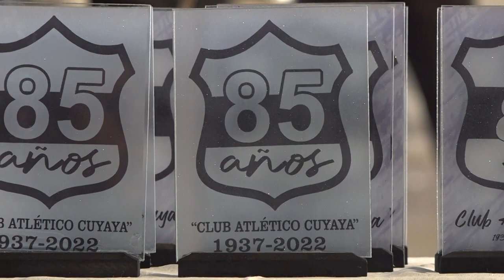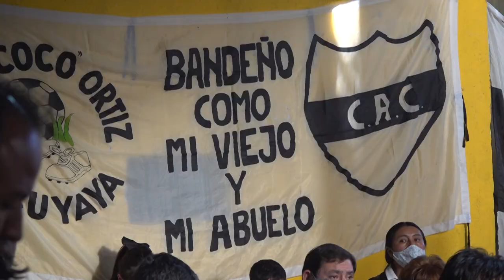Reconocimiento por Aniversario Club Cuyaya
EL ANIVERSARIO N° 85 DE ATLÉTICO CUYAYA FUE DECLARADO DE INTERÉS MUNICIPAL

El Club Atlético Cuyaya, uno de las entidades más populares de San Salvador y de Jujuy, celebró el pasado miércoles 15 de junio 85 años de vida, razón por la cual el Concejo Deliberante no quiso estar ausente en las actividades programadas., entregando la Minuta de Declaración N° 31/2022, por la cual se declaró de Interés Municipal el nuevo aniversario.

Por este motivo, el presidente del Concejo Deliberante, Lisandro Aguiar y el concejal José Rodríguez Bárcena se acercaron hacia una de las actividades programadas para los festejos el pasado miércoles en instalaciones del club, donde hicieron entrega del dispositivo legal y  participaron del descubrimiento de una placa. En la oportunidad, los ediles fueron distinguidos con un recordatorio.